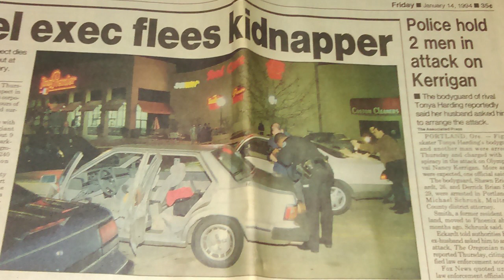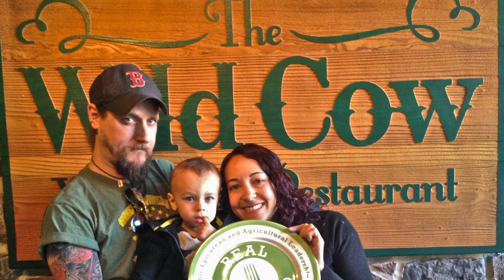My Uncle Kidnapped My Rich Ex-Girlfriend & Got Killed By The FBI. (True Story - Not Clickbait)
The true story of the worst day of my life.